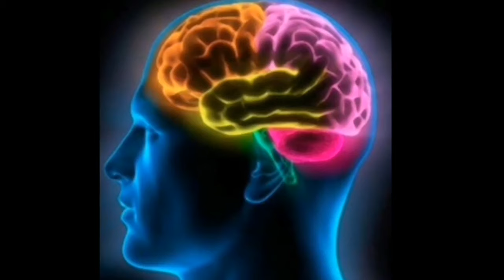El audio de la Bicicleta o Alquiler DESVELADO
Desvelo lo que hay detrás del vídeo donde consigues engañar a tu mente.